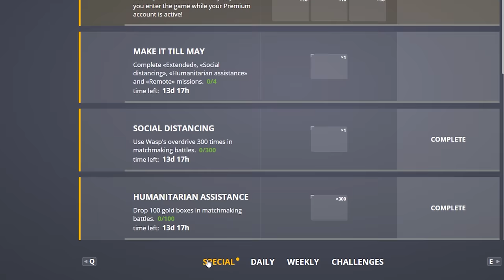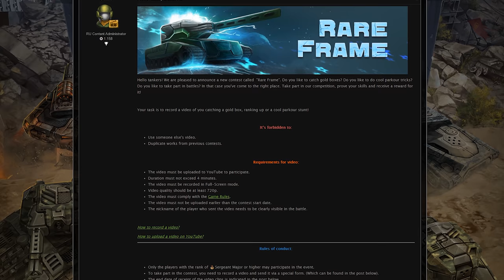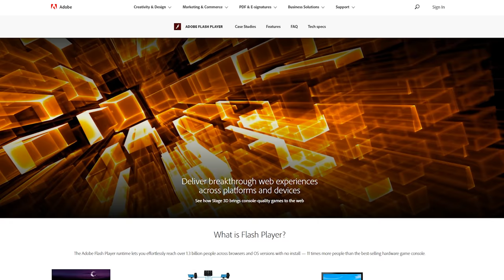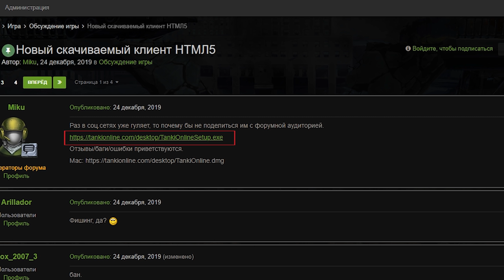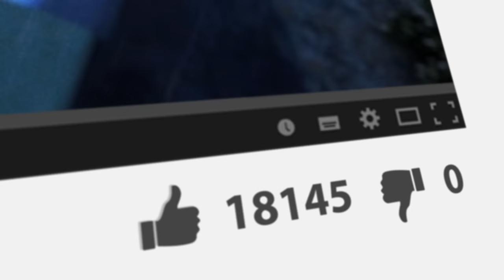Tanki Online V-LOG: Episode 249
Lockdown 2.0 event